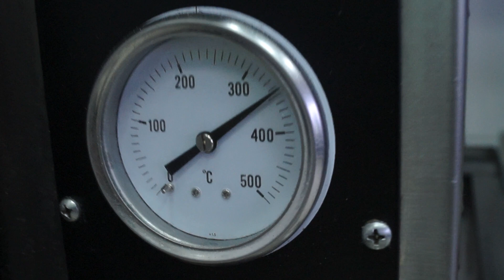Готовим пиццу Цезарь! Рецепт популярной пиццы от Roll Club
Вкусная пицца сразу с ДВУМЯ видами мяса: курица и бекон. Полный состав
- моцарелла
- бекон
- куриное филе
- пармезан
- салат айсберг
- помидоры черри
- базилик
- соус томатный

Порадуйте себя необычным вкусом пиццы Цезарь от РоллКлаб, а свои отзывы и комментарии оставляйте под этим видео или на сайте